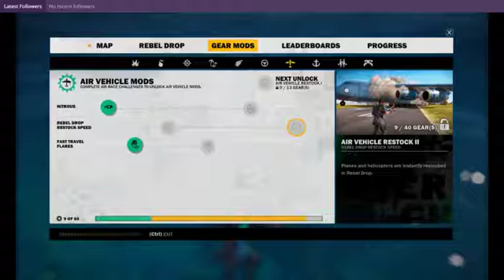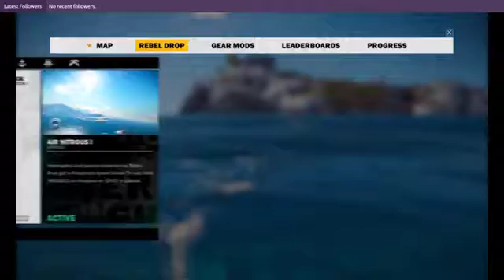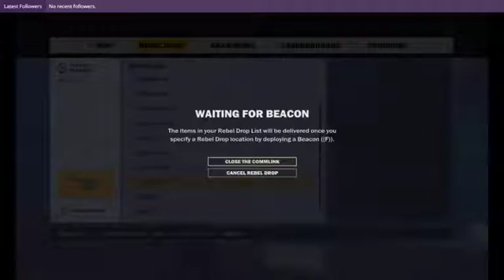MECH SHARKS IN JC3! + How to get them. (No mods necessary!)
I was minding my own business playing around with a cheat mod in Just Cause 3 (I already won the game, have collected all the collectibles, and just have some gears to unlock.) Then i came across what LOOKED to be a shark jumping in the water. I thought at first it could be some weird  rare spawn easter egg, but at a closer look I realized it looked like a vehicle.
I thought it looked like a plane, and after checking them realized exactly why it was glitching out.

The water plane is SUPPOSED to float, but I guess it goes crazy if placed on water without it's floaties.